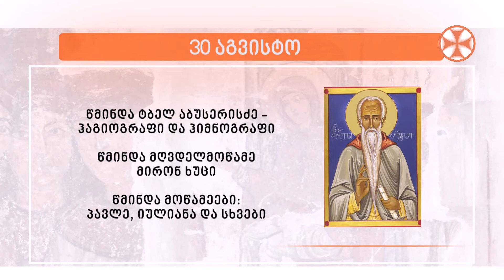საეკლესიო კალენდარი (30 აგვისტო, 2022 წ.)